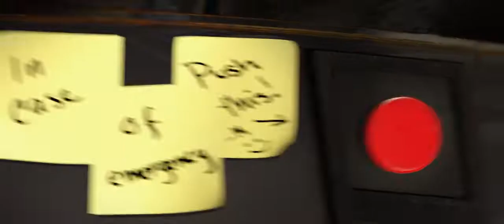Megamind (2010): Megamind vs Titan - Full-Hd - ITA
Megamind (2010): Megamind vs Titan - Full-Hd - ITA, film, blu-ray